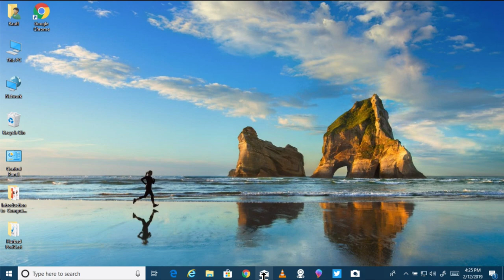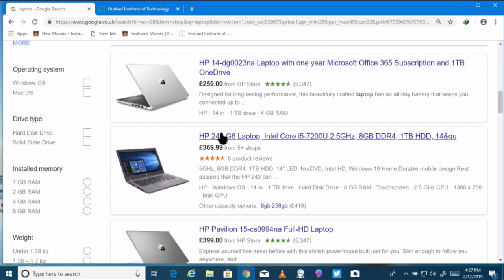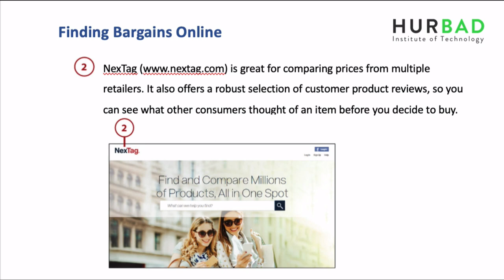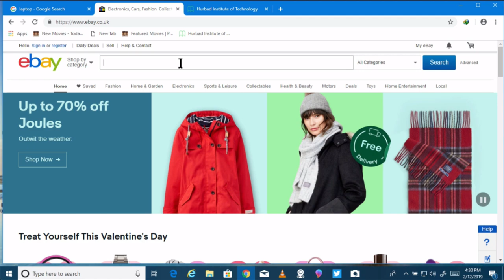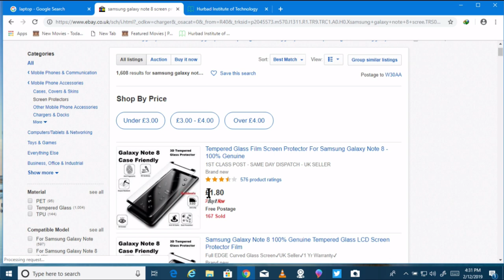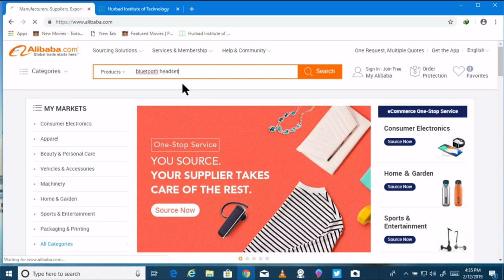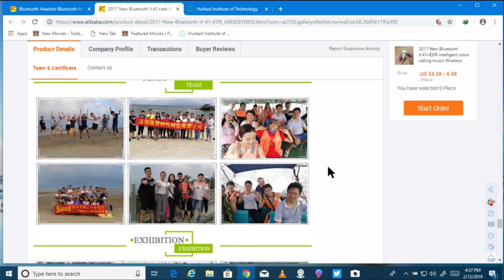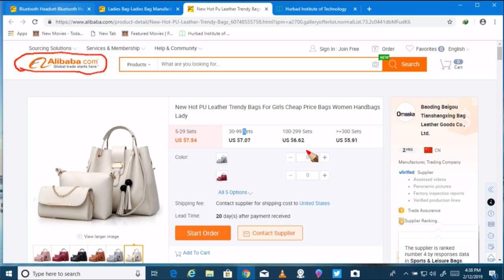Horudhaca Barashada Computer ka - Cashirka 37 - Finding Bargains Online - AfSomali